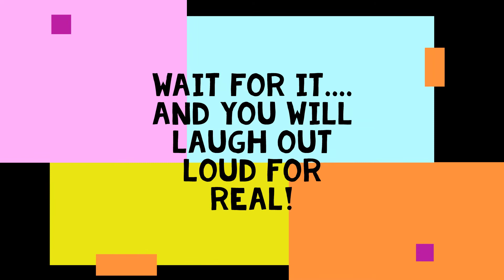Tyra's Technical Difficulties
Sometimes the speakers just don't wanna!!!

Or, down if you hafta! If you are looking for a unique gift try us! If you aren't from this area, remember we ship for free within the USA mainland. You can shop at our online store!

Instagram at reikiessentials
Tictok at tyrareiki ReikiEssentials & Firefly Gifts